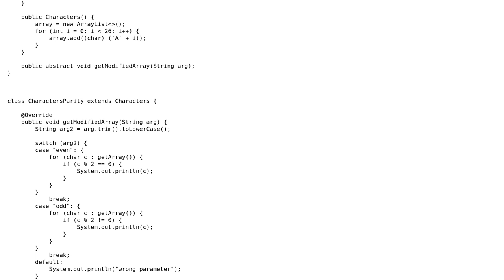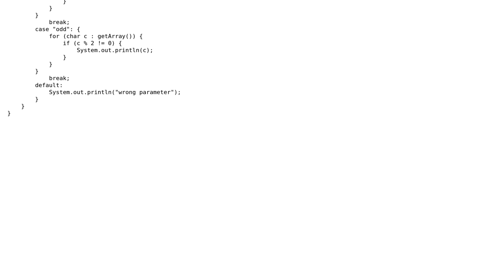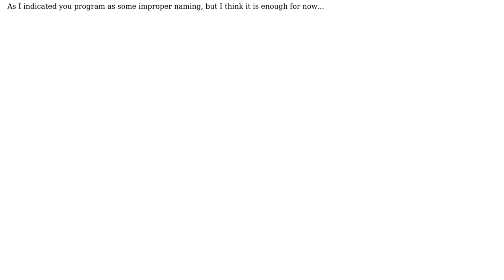Code Review: Generate the alphabet and select only specific letters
With thanks & praise to God, and with thanks to the many people who have made this project possible! | Content (except music & images) licensed under CC BY-SA | Music | Images & others | With thanks to user Timothy Truckle user kendzikq user 200_success and the Stack Exchange Network Trademarks are property of their respective owners. You are responsible for your own actions.